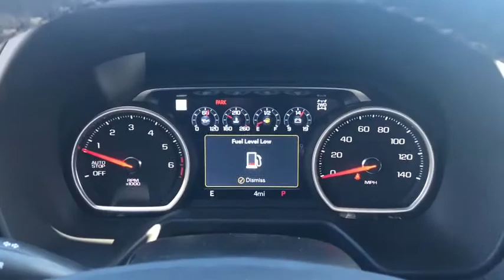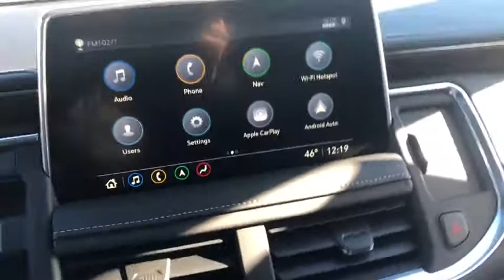2021 Chevrolet Suburban Milwaukee, Shorewood, Brown Deer, Brookfield, Menomonee Falls, WI C10147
Shadow Gray Metallic New 2021 Chevrolet Suburban available in Glendale, Wisconsin at Andrew Chevrolet. Servicing the Milwaukee, Shorewood, Brown Deer, Brookfield, Menomonee Falls, WI area.

Andrew Chevrolet
1500 W. Silver Spring Dr

Shadow Gray Metallic 2021 Chevrolet Suburban Premier 10-Speed Automatic with Overdrive 15/19 City/Highway MPGbrbrbrMYCHEVROLET REWARDS PROGRAM. You deserve to be rewarded for your loyalty that is why Andrew Chevrolet is proud to participate in the myChevrolet rewards program. Its an owner loyalty program that gives you points for your business with Chevrolet. Buying a vehicle? You get points for that! Getting a routine oil change? You get points for that too!! Then redeem the points that you have earned towards future services vehicle purchases Onstar services accessories and much more! Ask an Andrew Chevrolet Sales Manager for more details and exclusions.brbrbrCHEVROLET WARRANTY: Bumper-to-Bumper Limited Warranty: Coverage is for the first 3 years or 36000 miles whichever comes first; Powertrain Limited Warranty: For most new Chevrolet vehicles coverage is for the first 5 years or 60000 miles whichever comes first; Emission Control System Limited Warranty: Defects and performance for car and light-duty truck emission control systems are covered for the first 2 years or 24000 miles whichever comes first. *See an Andrew Chevrolet Sales Manager for the most up-to-date details and exclusions. Additional Chevrolet protection plans and extended warranties are available for purchase at the time of vehicle purchase and delivery.
Preferred Equipment Group 1LZ|3.23 Rear Axle Ratio|Wheels: 22 Steel (LPO)|Wheels: 22 6-Spoke Low Gloss Black (LPO)|Perforated Leather Seating Surfaces|Power Release 2nd Row Bucket Seats|Premium Package|Enhanced Display & Alert Package|Radio: Chevrolet Infotainment 3 Premium System|Adaptive Cruise Control|Dual-Pane Power Panoramic Sunroof|All-Weather Floor Mats|License Plate Front Mounting Package|Max Trailering Package|Magnetic Ride Control Suspension|12-Way Power Driver & Passenger Seat Adjusters|Memory Settings|3rd Row 60/40 Power-Folding Split-Bench|Driver & Front Outboard Passenger Airbags|Chrome Door Handles w/Body-Color Strip|Color-Keyed Carpeting Floor Covering|1st & 2nd Row Color-Keyed Carpeted Floor Mats|Remote Start|Bright Front & Rear Door Sill Plates|Rear Camera Mirror Washer|Floor Console w/Storage Area|Auto-Dimming Inside Rear-View Mirror|Chrome Mirror Caps|Inside Rearview Auto-Dimming Rear Camera Mirror|Outside Heated Power-Adjustable Mirrors|Safety Alert Seat|Hill Descent Control|Integrated Trailer Brake Controller|Wireless Charging|Heated Driver & Front Passenger Seats|Heated 2nd Row Outboard Seats|Automatic Heated Steering Wheel|Heated & Ventilated Driver & Front Passenger Seats|2 USB Data Ports|Dual Exhaust System|Power Tilt & Telescopic Steering Column|Leather-Wrapped Steering Wheel|2-Speed Active Electronic AutoTrac Transfer Case|Hitch Guidance w/Hitch View|LED Daytime Running Lamps|Hands-Free Rear Power Programmable Liftgate|Advanced Trailering System|SiriusXM Radio w/360L|HD Radio|Front & Rear Park Assist|Forward Collision Alert|Rear Cross Traffic Alert|Universal Home Remote|Enhanced Automatic Emergency Braking|Enhanced Driver Information Center|Lane Keep Assist w/Lane Departure Warning|Automatic Emergency Braking|Infotainment Display|Lane Change Alert w/Side Blind Zone Alert|Rear Pedestrian Alert|Trailer Side Blind Zone Alert|Bose 10-Speaker Surround w/CenterPoint|HD Surround Vision|15 Diagonal Multi-Color Head-Up Display|Extra Capacity Cooling System|Advanced Trailering Package|Tilt steering wheel|Traction control|Trip computer|Turn signal indicator mirrors|Variably intermittent wipers|Ventilated front seats|Auto-dimming Rear-View mirror|10 Speakers|Compass|Auto High-beam Headlights|AM/FM radio: SiriusXM with 360L|Exterior parking camera rear: HD Rear Vision Camera yes|Apple CarPlay/Android Auto|4-Wheel Disc Brakes|Air Conditioning|Electronic Stability Control|Front Bucket Seats|Front Center Armrest|Navigation System|Power Liftgate|Spoiler|Tachometer|Voltmeter|3rd row seats: split-bench|ABS brakes|Alloy wheels|Auto-dimming door mirrors|Automatic temperature control|Brake assist|Bumpers: body-color|Delay-off headlights|Driver door bin|Driver vanity mirror|Dual front impact airbags|Dual front side impact airbags|Emergency communication system|Four wheel independent suspension|Front anti-roll bar|Front dual z